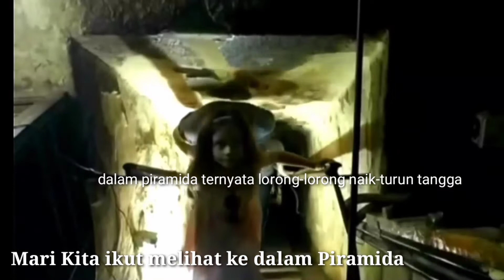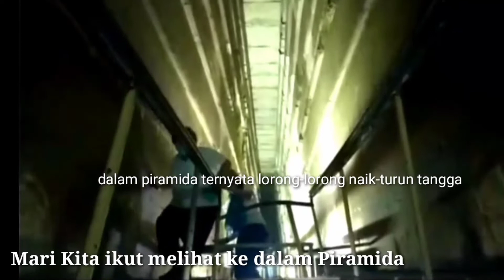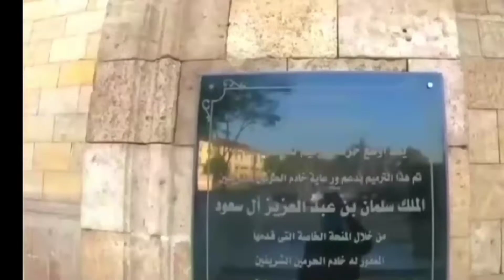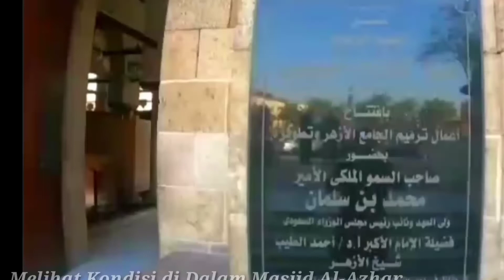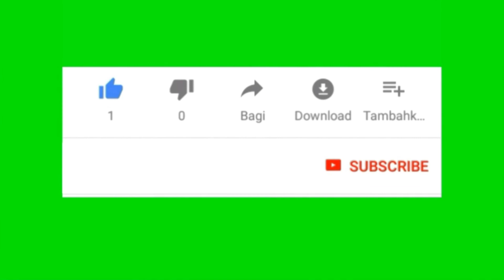Ngabuburit Bersama Keluarga ke Mesir || Ramadan 1443H / 2022M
Mari kita wujudkan rasa syukur kita untuk semua berkah dan perlindungan Allah SWT dalam Bulan Suci Ramadan 1443 H/2022M.
Pada bulan puasa seperti ini, tentunya kurang afdhol kalo tidak melakukan ngabuburit bersama keluarga sambil menunggu waktu untuk berbuka puasa.
Namun pada masa pandemi seperti ini apakah bisa? eits, tentu saja bisa. Yuk ikuti *Ngabuburit Bersama Keluarga ke Mesir*.